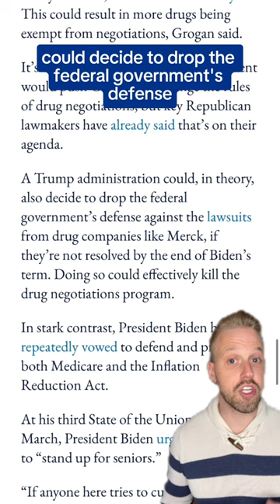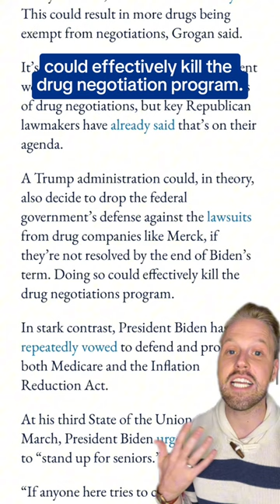Republicans have been trying to cut and/or privatize Medicare for decades.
Republicans have been trying to cut and/or privatize Medicare for decades. Their latest plan could lead to thousands of dollars in additional out-of-pocket costs for Wisconsin seniors. UNN Correspondent Mark @markpochow has the details: